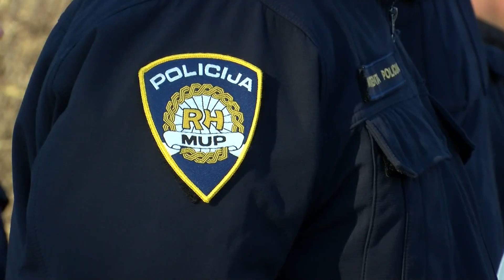30. obljetnica akcije ''Kopački rit''